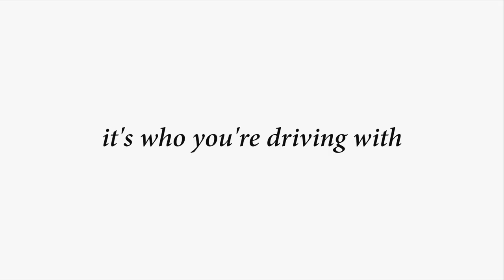Driving | Discount Tire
Driving is freedom you can feel and at Discount Tire, we know it's not where you're driving, it's who you're driving with, that counts.

Make an appointment with our experts today!